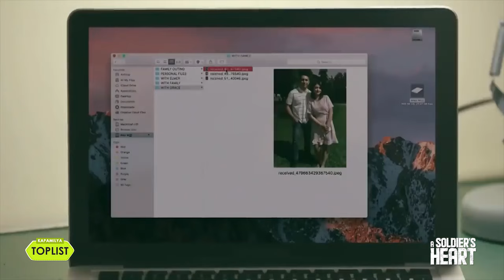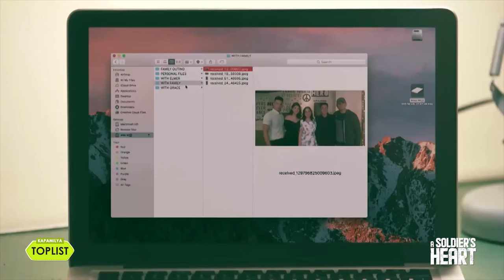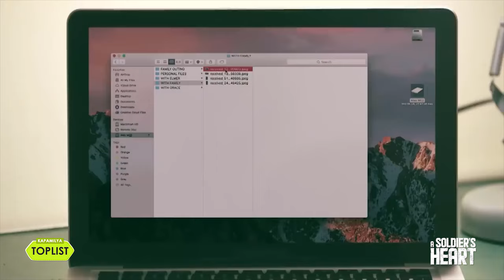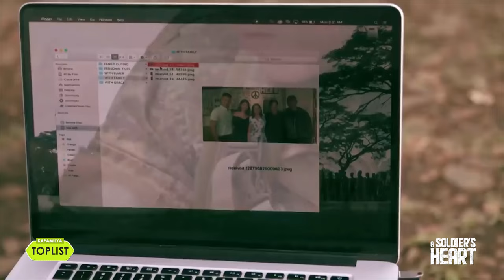10 signs Lourdes is finally falling for Alex in A Soldier's Heart | Kapamilya Toplist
10 signs Lourdes (Sue Ramirez) is finally falling for Alex (Gerald Anderson) in A Soldier's Heart.